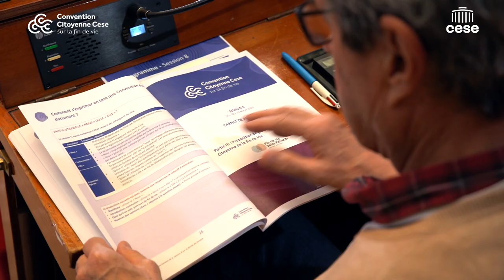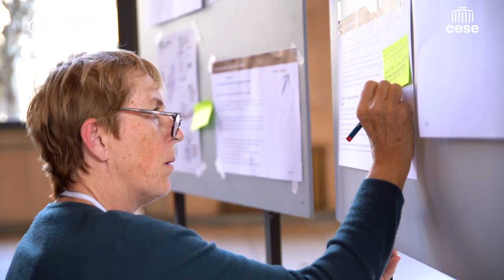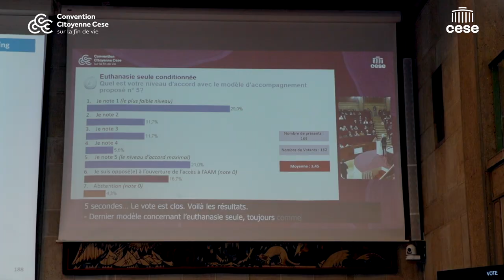Témoignage : Dominique revient sur la Session #8 de Convention Citoyenne vue de l'intérieur.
Découvrez la Convention à travers les yeux de Dominique, citoyen tiré au sort :
🎙️ « Nous étions un groupe d'une dizaine de personnes. Et chacun a pu s'exprimer et nous sommes parvenus ensemble à définir de façon il me semble extrêmement précise, le modèle qui correspondait à l'ensemble de nos opinions et de nos convictions.»

Dominique revient sur les temps fort qui l'ont marqué lors de la 8e Session de la Convention Citoyenne sur la fin de vie, plus qu'une session avant la fin des travaux le 2 avril prochain !